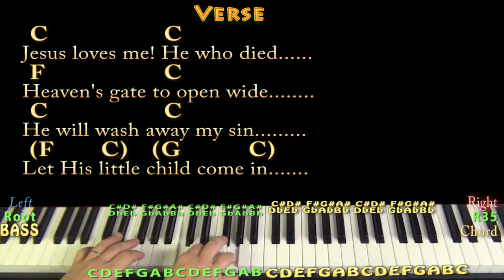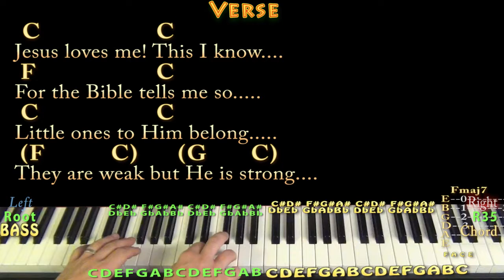Jesus Loves Me (Hymn) Piano Jamtrack in C with Chords/Lyrics - Country Feel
In memory of Ma-ma, Janie Thomasson Davis. G CHART .MUNSON BRIGADE SHOUTOUT!